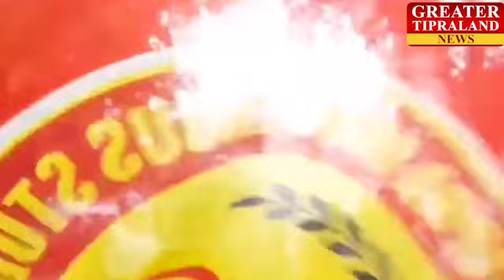TANGWI ERENG ERENG CASE RIJAKHA? BWRWI BODOLBO AGULIO CHOBANI BAGWI ONGKHORNAI DAKTI.